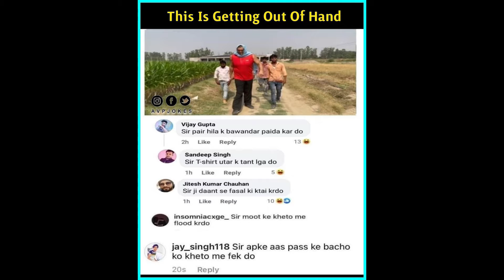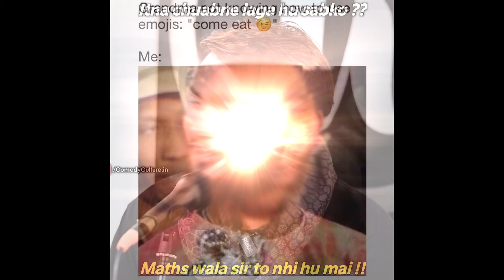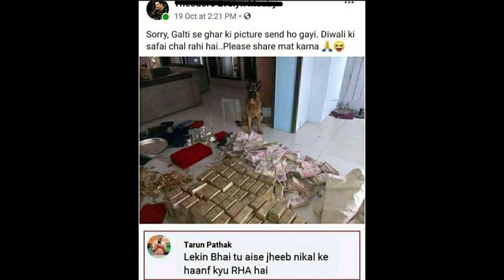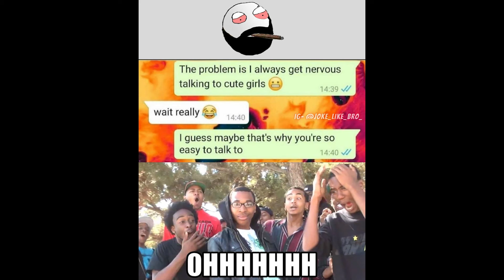FUNNIEST MEMES ON THE INTERNET (PART 161) I INDIAN MEMES I FUNNY MEMES I RELATABLE MEMES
Funny Memes,
School Memes,
Relatable Memes,
Dank Memes,
Memes,
Mrx Memes,
Hilarious memes,
troll memes,
gaming memes,
girls memes,
boys memes,
sunshine memes,